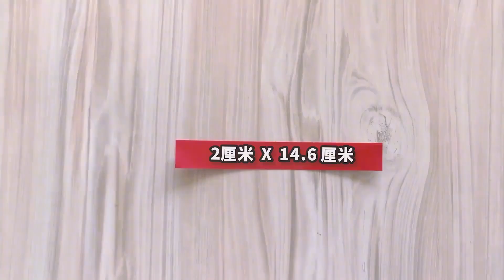超漂亮的“蝴蝶戒指”折纸，做一个给喜欢的人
: 欢迎来到我的频道！今天我将教大家如何折一只超级漂亮的“蝴蝶戒指”折纸！这是一种简单而又精美的折纸艺术，无论是作为礼物还是装饰都非常合适。跟着视频一起动手吧，制作出属于你心爱的人的独特礼物吧！
折纸 手工折纸 DIY折纸 折纸教程 蝴蝶戒指折纸 创意礼物 手工艺 DIY礼物 折纸艺术 折纸爱好者Welcome to my channel! Today, I'll be showing you how to fold a stunning "Butterfly Ring" origami. This elegant paper craft is simple yet exquisite, perfect as a gift or decoration. Follow along and create a unique gift for your beloved one!